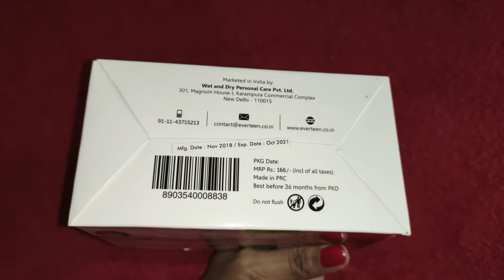नारियल तैल के जबरदस्त फायदे जानिए हिन्दी में।